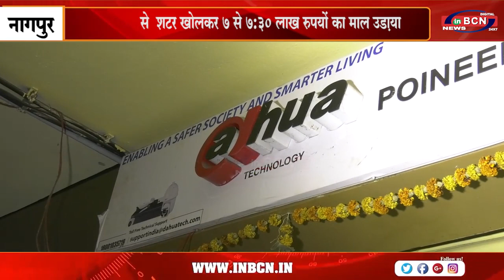डुप्लीकेट चाबी से शटर खोलकर ७ से ७३० लाख रुपयों का माल उड़ाया ..INBCN NEWS